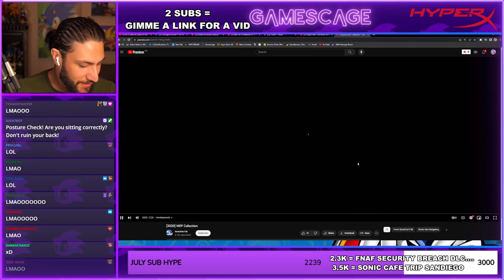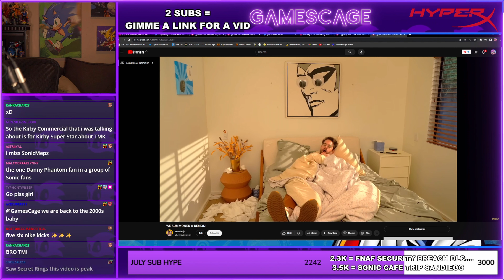Fadel Reacts to my 2020 MEP Collection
After @GamesCage  watched the Undefeatable MEP he checked out my 2020 MEP collection.
His confusion when Danny Phantom showed up was hilarious.